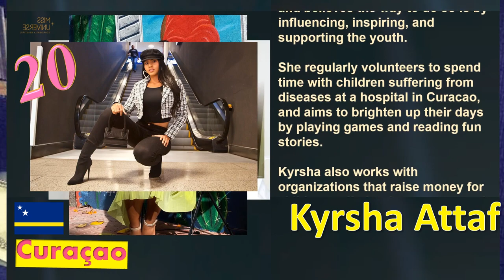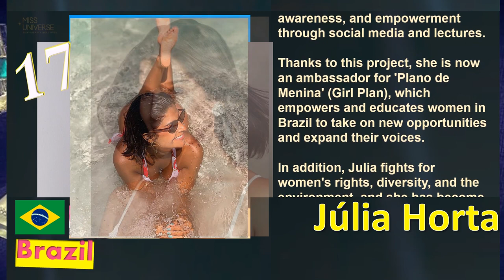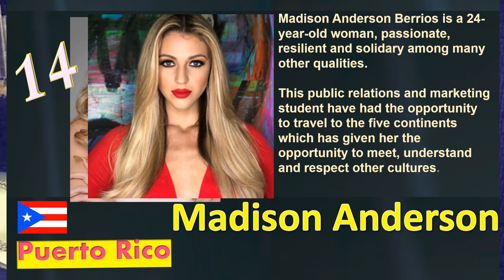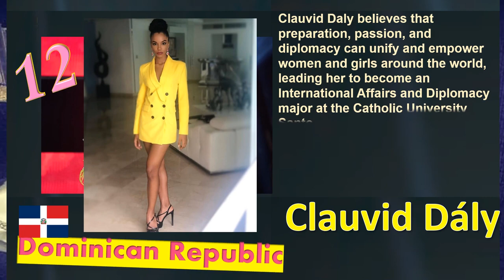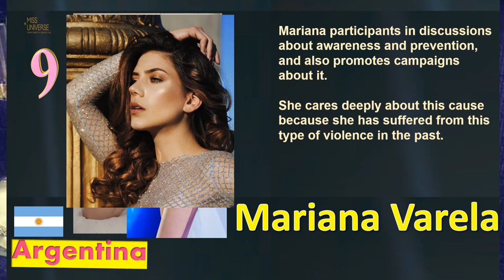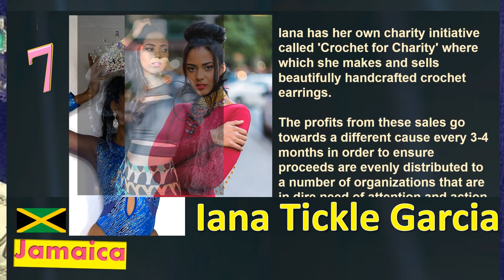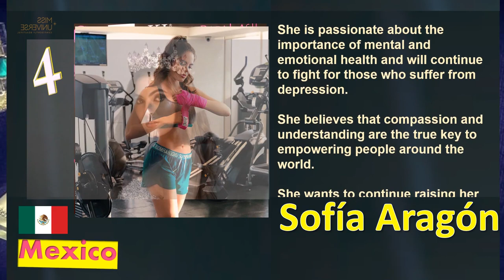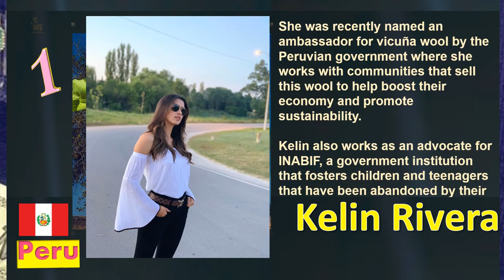Miss Universe 2019 Fearless Forecast| Top 20 | Americas | 2nd Edition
Top 20
Americas
Fearless Forecast
2nd Edition